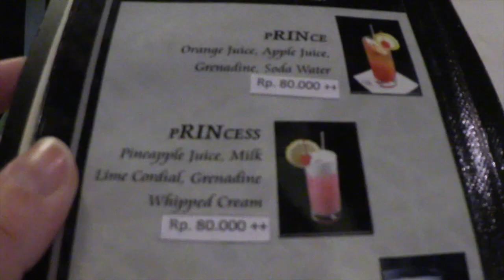Urlaub im Paradies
Bei dem tristen Wetter entführe ich euch ins Paradies. Das wirklich letzte FMA von meinem Urlaub :)

Ihr wollt auch Urlaub auf Bintan machen?
Mit dem Code EMPATHY25 bekommt ihr  “Stay 1 Night, Get 2nd Night Free”  offer :)
den Code benutzen.
Gültiger Reisezeitraum: 1. November 2014 – 31. January 2015

***Ich habe mit dem Nirwana Bintan kooperiert. Ich durfte die Hotelanlage kostenfrei und bedingungslos testen***

Freue mich über unser positives Miteinander, euer liebes Feedback in den Kommentaren! Ihr seid super :)

Musik & Schnitt: Imovie
Kamera: Canon Eos D600*, findet ihr auch
Stativ:

Drück euch,
Nadine